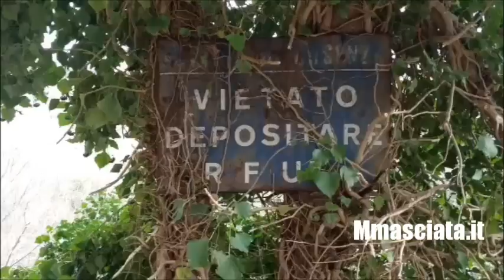Cosenza, degrado e rifiuti a Contrada Caricchio - Mmasciata.it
Viaggio fra discariche abusive e abbandono in un posto che in passato è stato famoso in tutta Italia per l'impegno sociale.